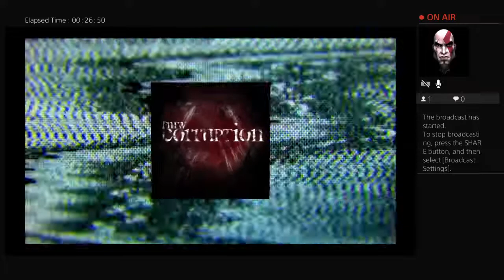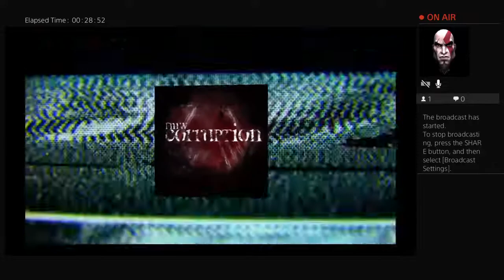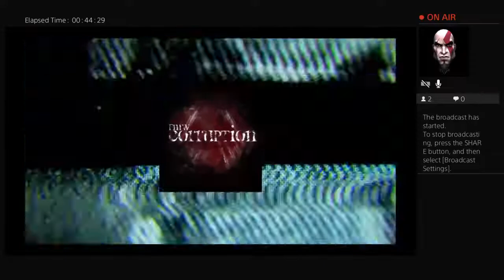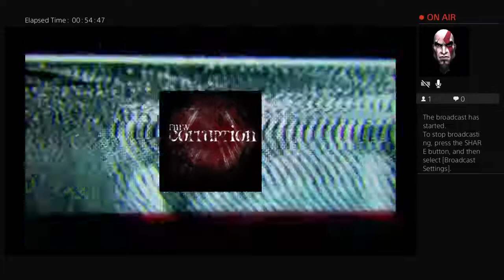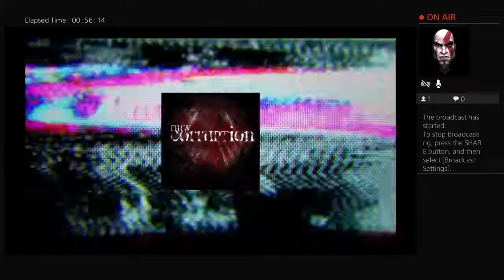FMW Corruption ep21